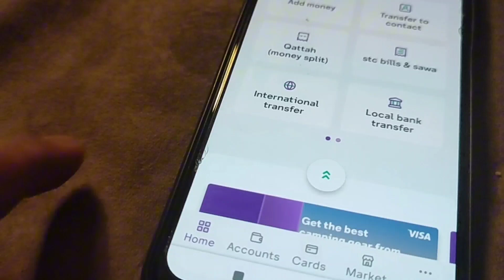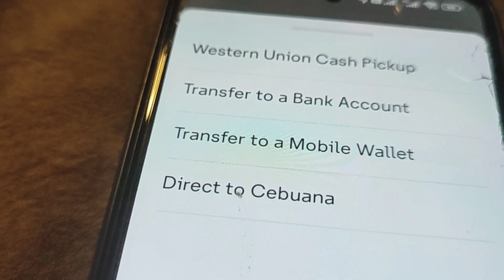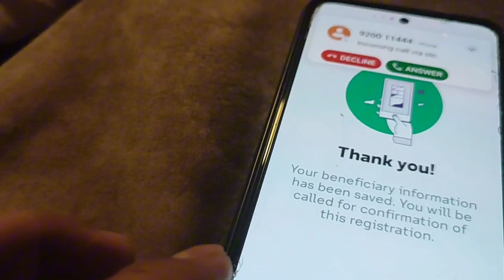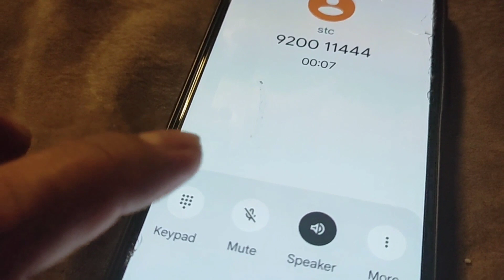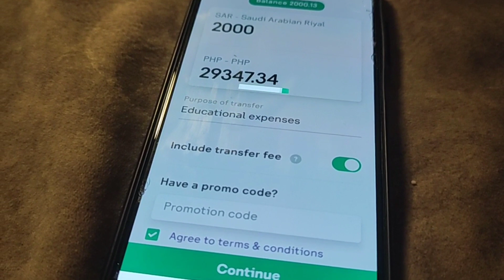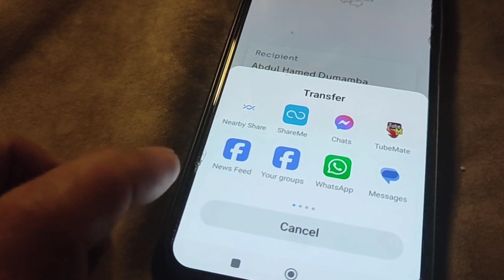how to send money via stcpay to bpi bank account